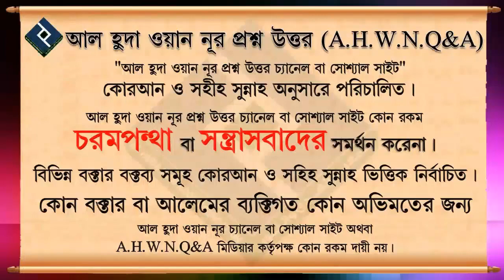সালাত কায়েম করা এবং সালাত পড়া এর মধ্যে পার্থক্য কি? ᴴᴰ┇শাইখ আবু তাহের আল মাদানী